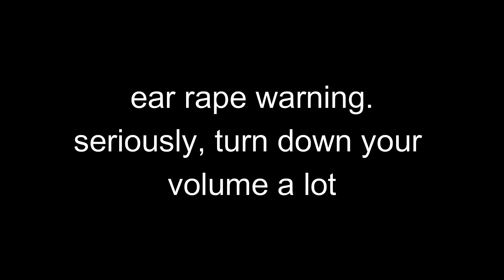Firing a comically large Glock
a comically large Glock